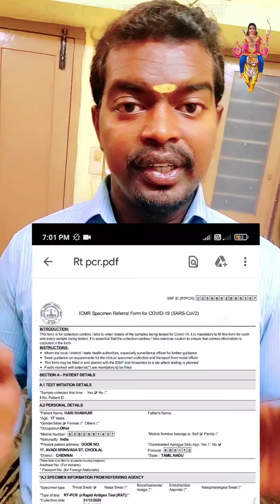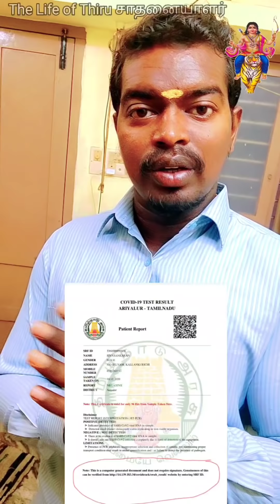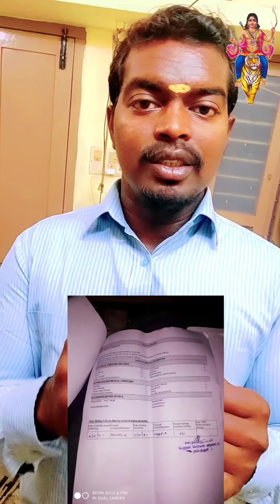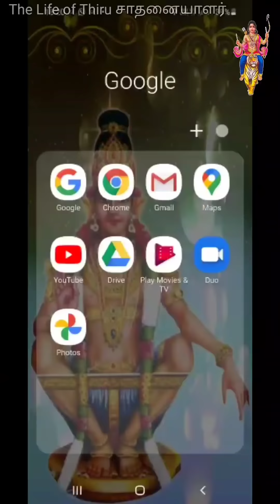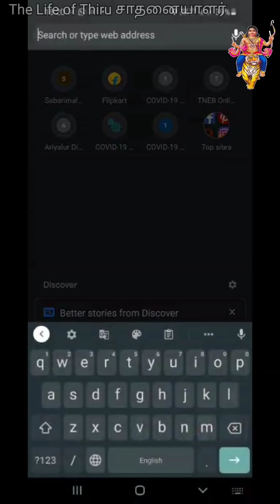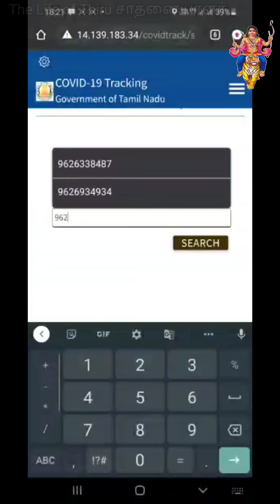RT-PCR report எப்படி இருக்க வேண்டும்? | RTPCR report samples for sabarimala | பக்தர்களின் RT PCR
சபரிமலை,
மகரஜோதி
படி பூஜை
கார்த்திகை விளக்கு
அய்யப்பன் கோவில்
சாமியே சரணம் ஐயப்பா
கார்த்திகை
கிருத்திகை
மார்கழி
சபரி
கேரளா
kerala
sabarimalai
magarajothi
padi poojai
kaathikai vilakku
ayyapoan kovil
ayyappa paktharkal
kaarthikai sabari
kerala goverment rules